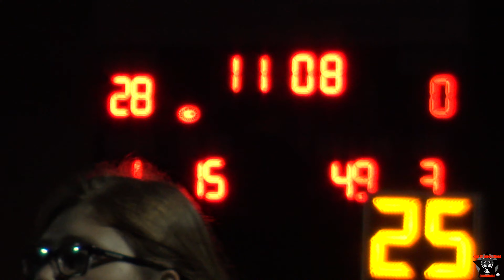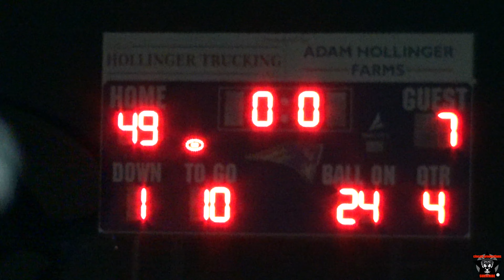CCD AT TRI-VILLAGE 11/4/22 (OHIO DIVISION VI REGIONAL QUARTERFINAL) 4K Ultra HD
Images and impressions from Cincinnati Country Day at New Madison Tri-Village Ohio Division VI Region 24 First Round high school football playoff game November 4 2022.
Filmed/uploaded in 2160p/30fps video resolution
Final Score: Tri-Village 49 CCD 7